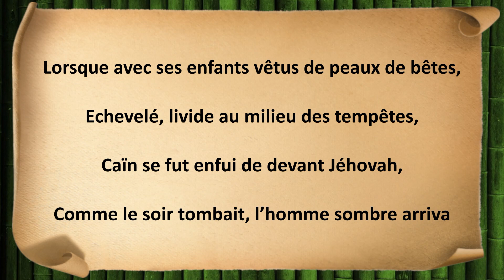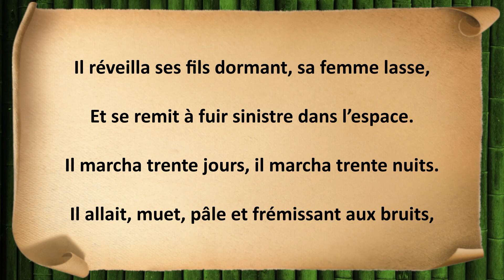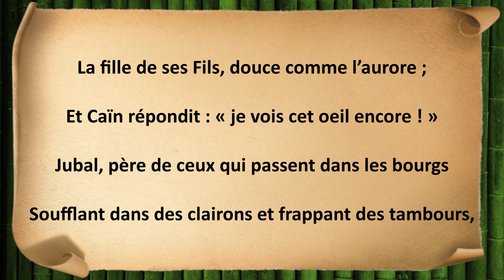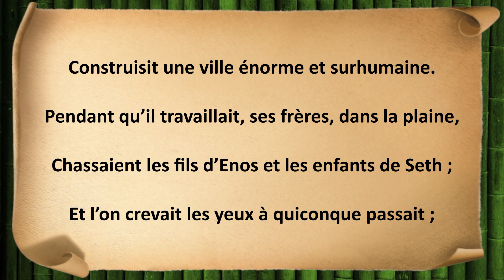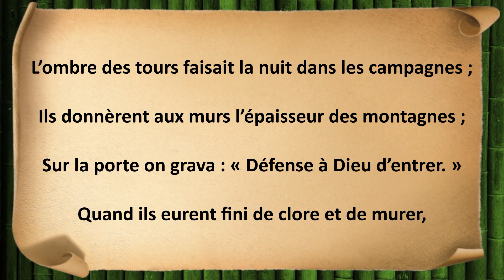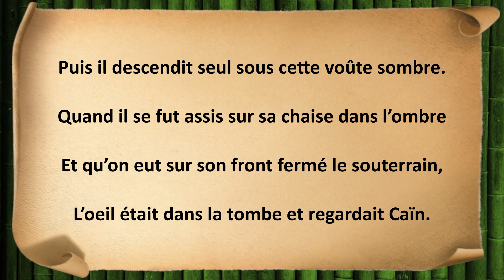La conscience - Victor Hugo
Paroles : La conscience

Lorsque avec ses enfants vêtus de peaux de bêtes,
Echevelé, livide au milieu des tempêtes,
Caïn se fut enfui de devant Jéhovah,
Comme le soir tombait, l’homme sombre arriva

Au bas d’une montagne en une grande plaine ;
Sa femme fatiguée et ses fils hors d’haleine
Lui dirent : « Couchons-nous sur la terre, et dormons. »
Caïn, ne dormant pas, songeait au pied des monts.

Ayant levé la tête, au fond des cieux funèbres,
Il vit un oeil, tout grand ouvert dans les ténèbres,
Et qui le regardait dans l’ombre fixement.
« Je suis trop près », dit-il avec un tremblement.

Il réveilla ses fils dormant, sa femme lasse,
Et se remit à fuir sinistre dans l’espace.
Il marcha trente jours, il marcha trente nuits.
Il allait, muet, pâle et frémissant aux bruits,

Furtif, sans regarder derrière lui, sans trêve,
Sans repos, sans sommeil; il atteignit la grève
Des mers dans le pays qui fut depuis Assur.
« Arrêtons-nous, dit-il, car cet asile est sûr.

Restons-y. Nous avons du monde atteint les bornes. »
Et, comme il s’asseyait, il vit dans les cieux mornes
L’oeil à la même place au fond de l’horizon.
Alors il tressaillit en proie au noir frisson.

« Cachez-moi ! » cria-t-il; et, le doigt sur la bouche,
Tous ses fils regardaient trembler l’aïeul farouche.
Caïn dit à Jabel, père de ceux qui vont
Sous des tentes de poil dans le désert profond :

« Etends de ce côté la toile de la tente. »
Et l’on développa la muraille flottante ;
Et, quand on l’eut fixée avec des poids de plomb :
« Vous ne voyez plus rien ? » dit Tsilla, l’enfant blond,

La fille de ses Fils, douce comme l’aurore ;
Et Caïn répondit : « je vois cet oeil encore ! »
Jubal, père de ceux qui passent dans les bourgs
Soufflant dans des clairons et frappant des tambours,

Cria : « je saurai bien construire une barrière. »
Il fit un mur de bronze et mit Caïn derrière.
Et Caïn dit « Cet oeil me regarde toujours ! »
Hénoch dit : « Il faut faire une enceinte de tours

Si terrible, que rien ne puisse approcher d’elle.
Bâtissons une ville avec sa citadelle,
Bâtissons une ville, et nous la fermerons. »
Alors Tubalcaïn, père des forgerons,

Construisit une ville énorme et surhumaine.
Pendant qu’il travaillait, ses frères, dans la plaine,
Chassaient les fils d’Enos et les enfants de Seth ;
Et l’on crevait les yeux à quiconque passait ;

Et, le soir, on lançait des flèches aux étoiles.
Le granit remplaça la tente aux murs de toiles,
On lia chaque bloc avec des noeuds de fer,
Et la ville semblait une ville d’enfer ;

L’ombre des tours faisait la nuit dans les campagnes ;
Ils donnèrent aux murs l’épaisseur des montagnes ;
Sur la porte on grava : « Défense à Dieu d’entrer. »
Quand ils eurent fini de clore et de murer,

On mit l’aïeul au centre en une tour de pierre ;
Et lui restait lugubre et hagard. « Ô mon père !
L’oeil a-t-il disparu ? » dit en tremblant Tsilla.
Et Caïn répondit :  » Non, il est toujours là. »

Alors il dit: « je veux habiter sous la terre
Comme dans son sépulcre un homme solitaire ;
Rien ne me verra plus, je ne verrai plus rien. »
On fit donc une fosse, et Caïn dit « C’est bien ! »

Puis il descendit seul sous cette voûte sombre.
Quand il se fut assis sur sa chaise dans l’ombre
Et qu’on eut sur son front fermé le souterrain,
L’oeil était dans la tombe et regardait Caïn.

Victor Hugo